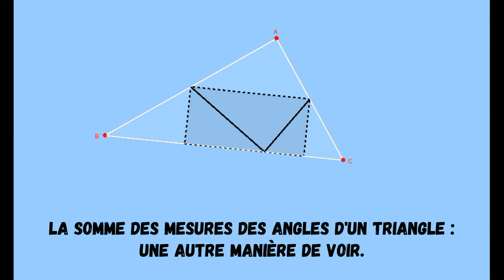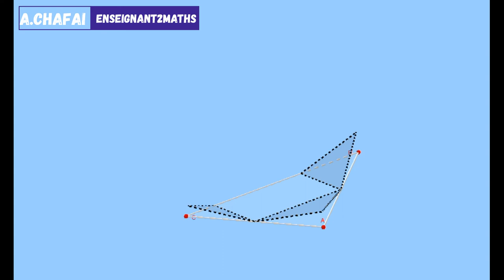La somme des mesures des angles d'un triangle.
Une autre façon de prouver que la somme des mesures des angles d'un triangle est 180°.
La méthode utilisée est le pliage des trois angles autours des axes donnés pour former un angle plat.